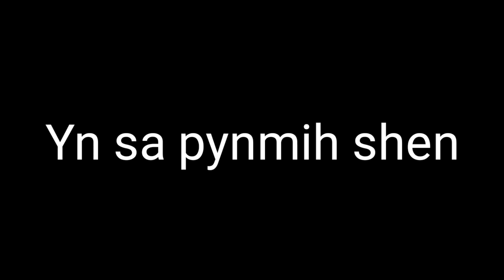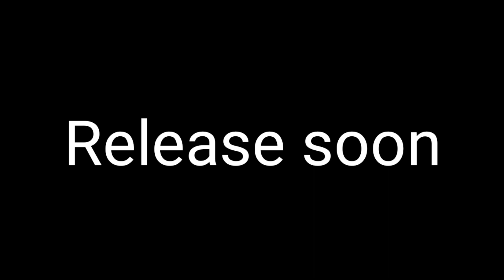Release soonMaya khlem pyrkhat arsien part-ll